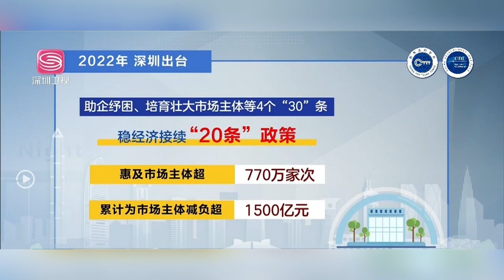8部门联合支持中小微企业，有何重要抓手？